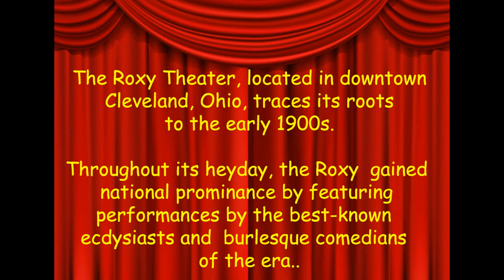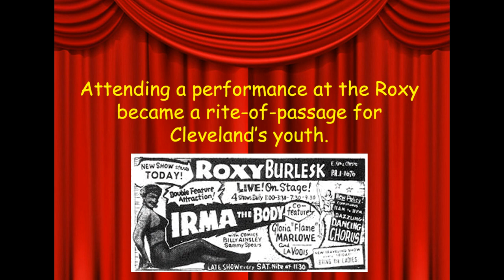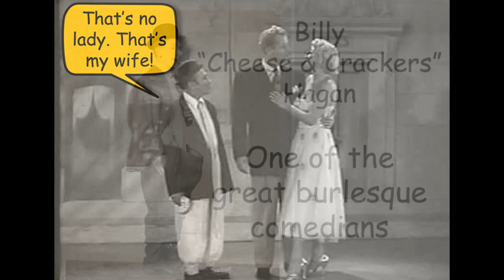Remembering Cleveland's Own Roxy Burlesque Theater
Attendance at a Roxy Burlesque performance proved to be a compulsory rite of passage for Cleveland's youth in the 1950s and 1960s. The song has ended, but the melody lingers on!